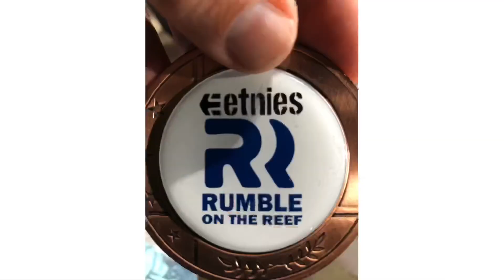11 year old Johnny hill’s 2019 skateboarding clips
11 year old Johnny hill’s 2019 skateboarding clips summary from 2019